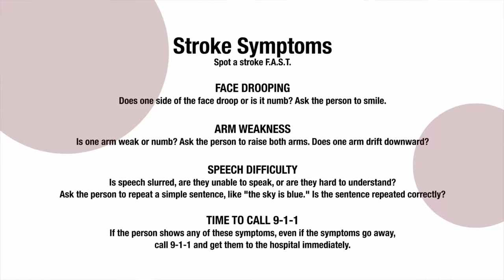Angela Evans Council Comment - American Heart Association